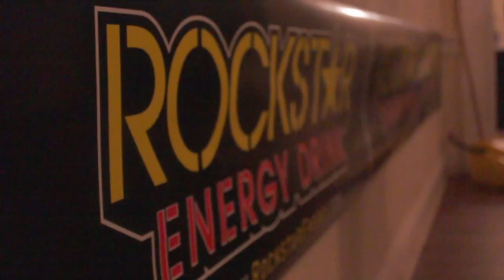Chi Phi East Carolina University 2014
Chi Phi - Epsilon Theta does not serve alcohol at Social Events.  Chi Phi - Epsilon Theta does not distribute alcohol to anybody under the age of 21 if alcohol is present at a gathering.
No Alcohol was used in the making of this video.
Film/Edit: Tyler Bailey
Chi Phi - Epsilon Theta Chapter at East Carolina University.